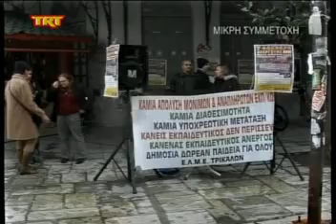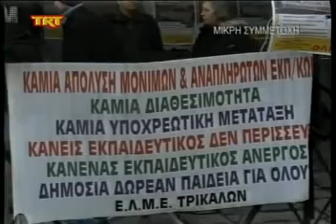Μικρή συμμετοχή msmpeg4 mp2